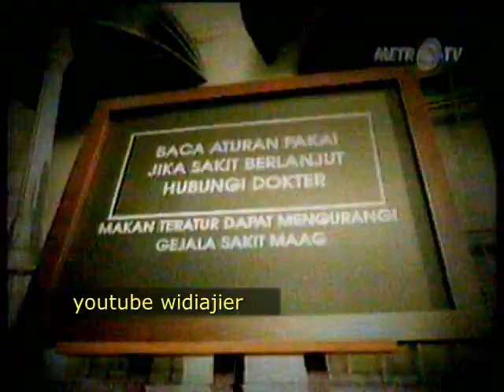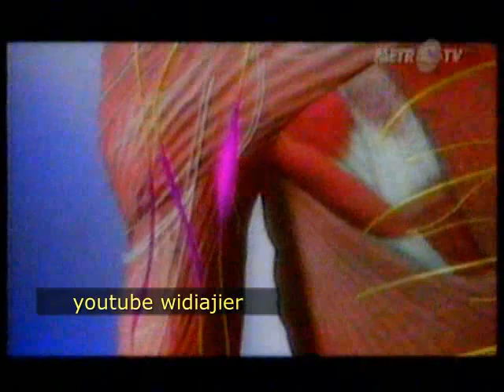Zona 80an rekaman metro TV